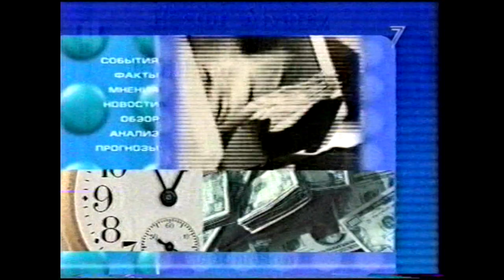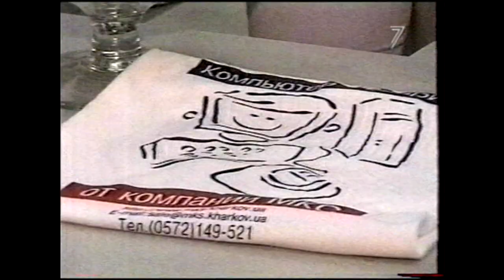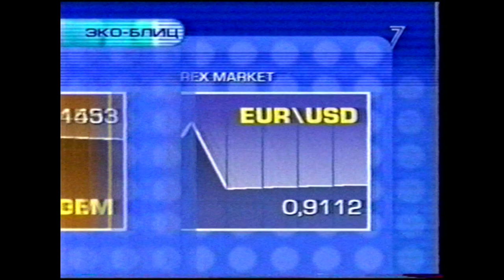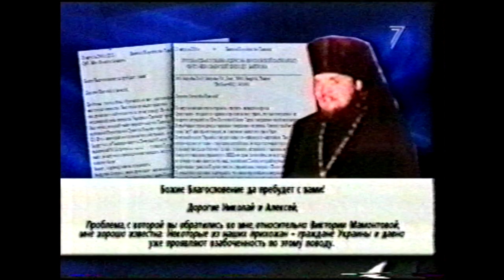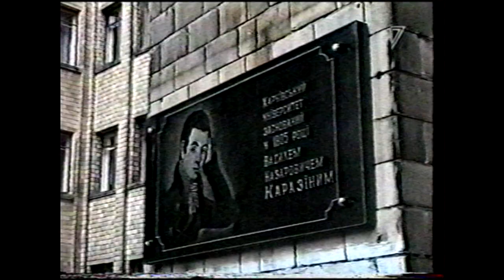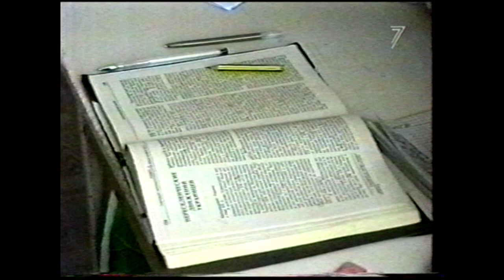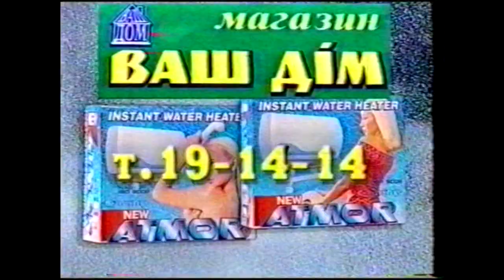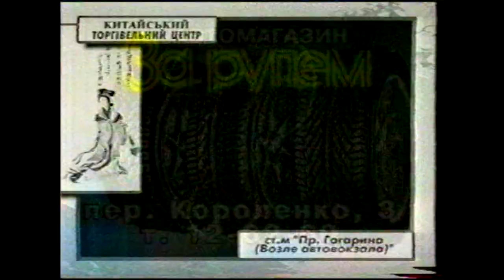Ефір - 7 канал. Харків. 2001